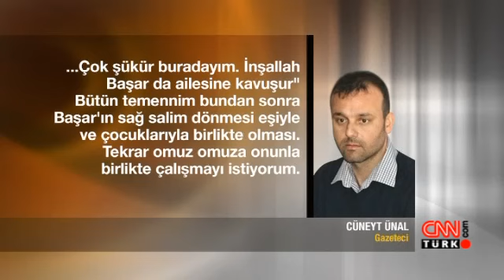Medya Mahallesi: Gazze'de Ateşkes Bilmecesi - 21.11.2012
21 Kasım 2012 tarihinde CNN Türk'te Ayşenur Arslan'ın sunduğu "Medya Mahallesi" programı yayınlandı.